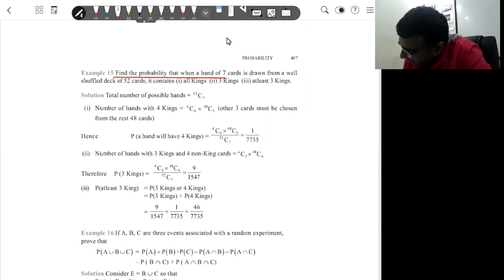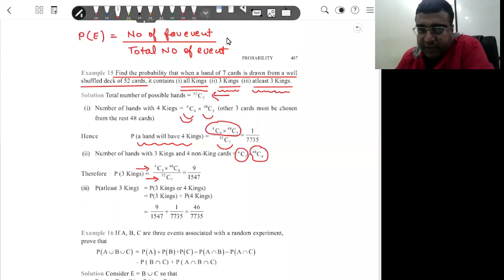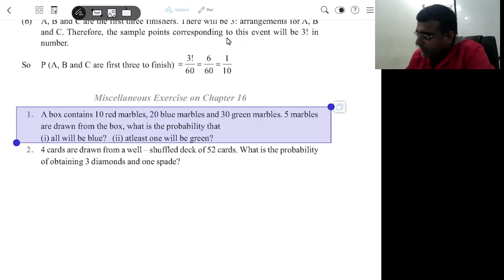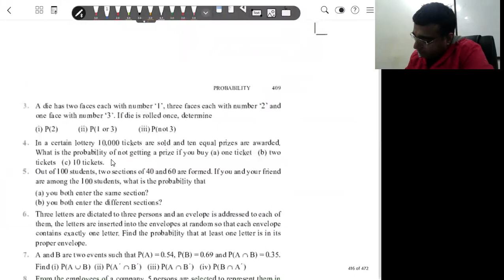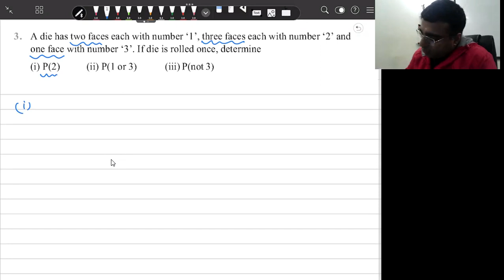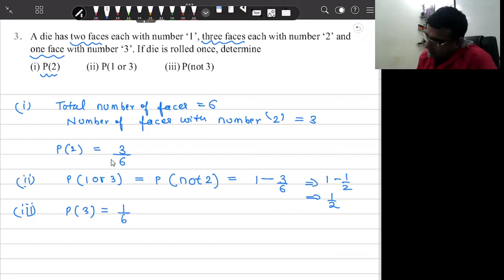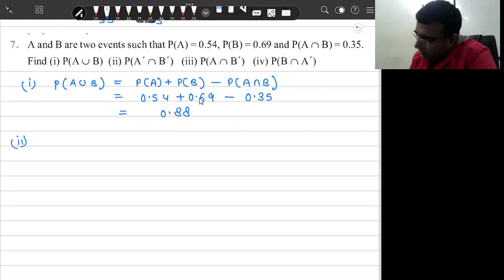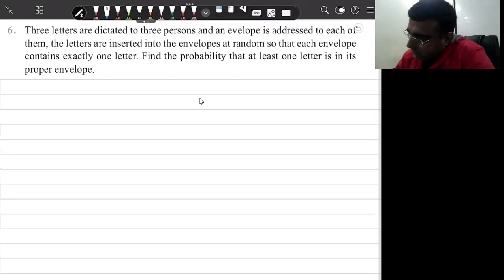Probability || Miscellaneous Ex 16 || NCERT || Class 11 || Mathematics || JEE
👆👆👆👆👆 PDF notes
1. Dedicated Doubt sessions for JEE/Boards/BITSAT/COMEDK/MHCET/NEET.
2.One subscription , Unlimited Access to Live Online Classes & Videos
3. Real time interaction with best in Class teachers.
4. Limited students in each Class.
5. Download the videos & watch offline

Pankaj sir is a great mentor and has been awarded for Best teacher By Central Board of Secondary Education.
He is a passionate teacher and helped many students to score 💯percent in Exams.
So are you ready to crack the Exams?
Let's study smart and know how crack exams with Pankaj sir